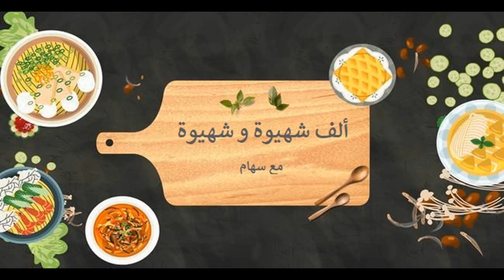نساو دجاج كنتاكي و أجيو نحضرو شرائح الدجاج المقرمشة الرائعة جربوها و ما غاديش تستغناو عليها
المقادير:
صدر دجاج، ملح، فلفل أسود، فص ثوم، ثوم بودرة، فلفل أحمر حار، بابريكا، زنجبيل، القليل من عصير الحامض.
دقيق، ملح، ل أحمر حار، بابريكا، ثوم بودرة.
بيض، دقيق الخبز المحمص، زيت للقلي.